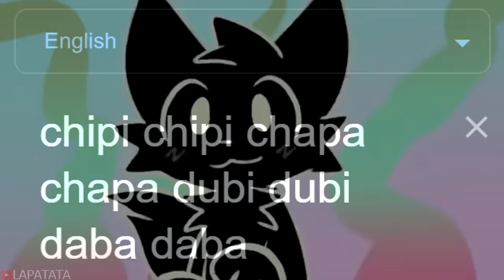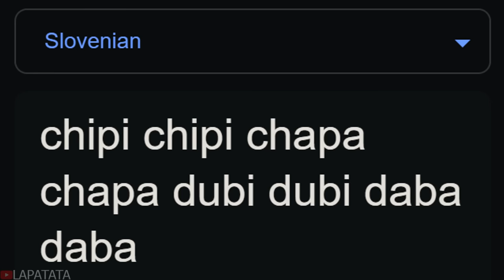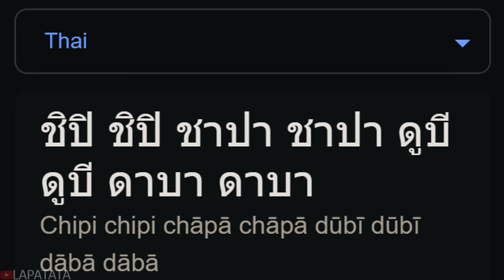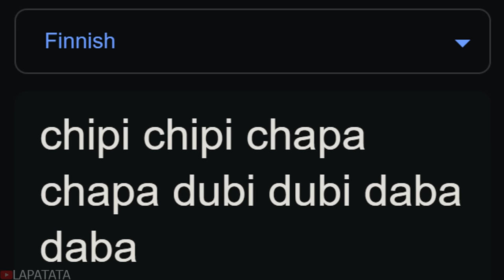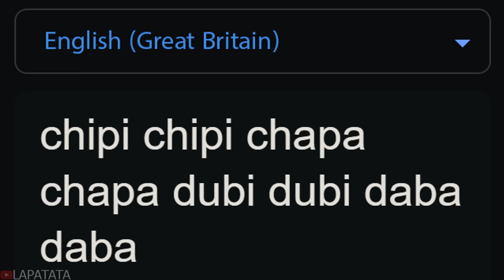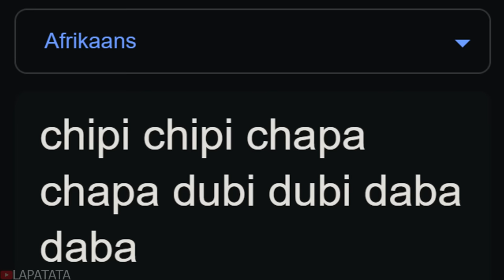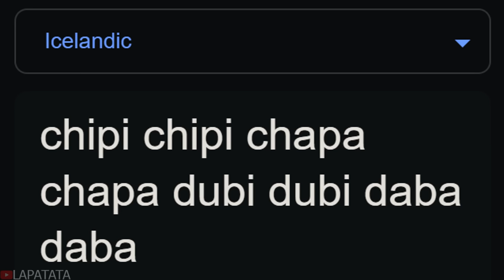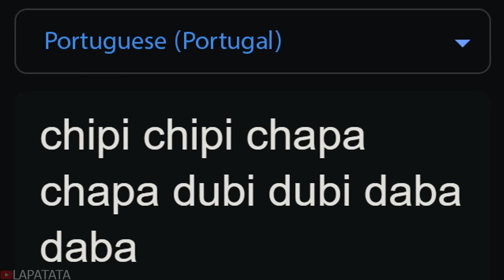"chipi chipi chapa chapa dubi dubi daba daba" in different languages meme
Famous tiktok song